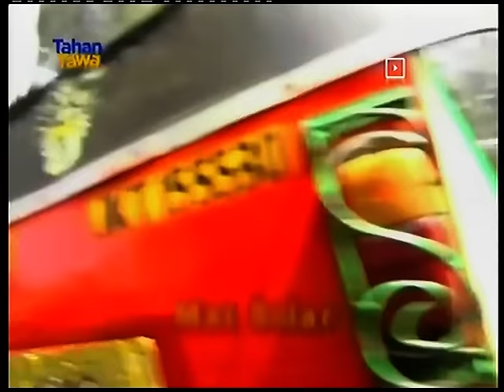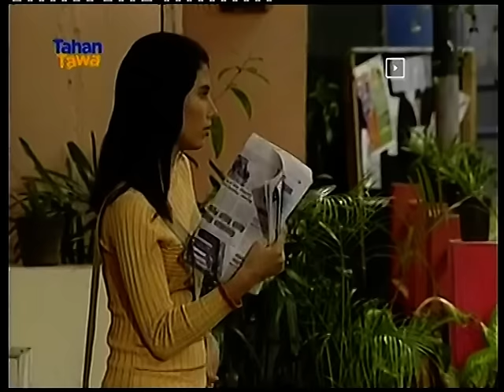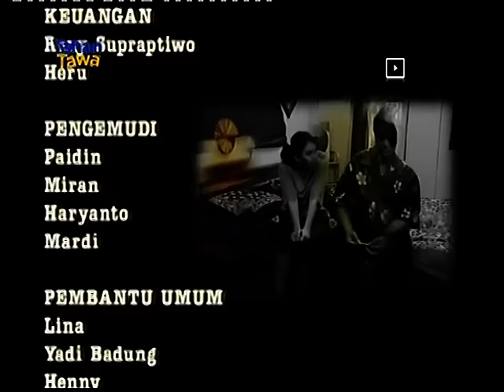129. Bajaj Bajuri: Zakia Bukan Siti Nurbaya